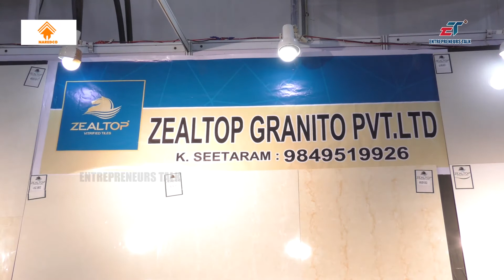K Seeta Ram Zealtop Granito at APREDA Property Show 2017 - Entrepreneurs Talk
K Seeta Ram Zealtop Granito at APREDA Property Show Guntur 2017 Chebrolu Hanumaiah Pranganam Guntur